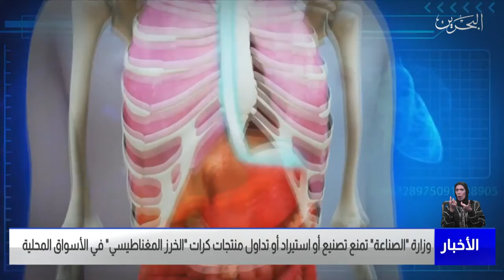البحرين مركز الأخبار : وزارة الصناعة تمنع تصنيع أو استيراد أو تداول منتجات كرات الخرز المغناطيسي